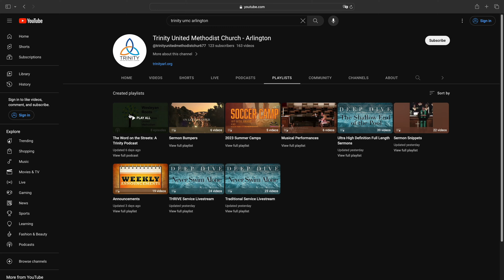10/22 Announcement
Here is the announcement for this week!!